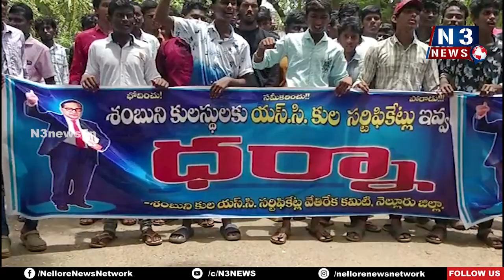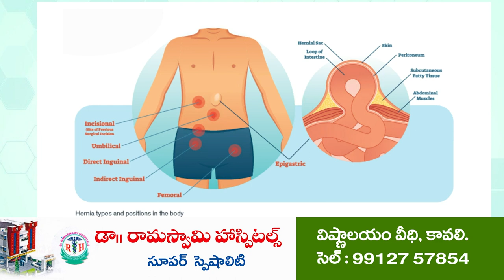దద్దరిల్లిన దళితుల మహాధర్నా...! | Dalits Protest | Kavali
శంభుని కాపులకు ఎస్సీ ధృవీకరణ పత్రాల జారీపై భగ్గుమన్న దళితసంఘాలు
ఎమ్మెల్యే ప్రోద్బలంతోనే అక్రమ ఎస్సీ ధృవీకరణ పత్రాలు జారీ
కావలి ఎమ్మెల్యే ప్రతాప్ కుమార్ రెడ్డి కులాల మధ్య చిచ్చు పెడుతున్నట్లు ఆగ్రహం
కావలి బ్రిడ్జి సెంటరులో రాస్తారోకో, ఆర్డీవో కార్యాలయం వద్ద ధర్నా